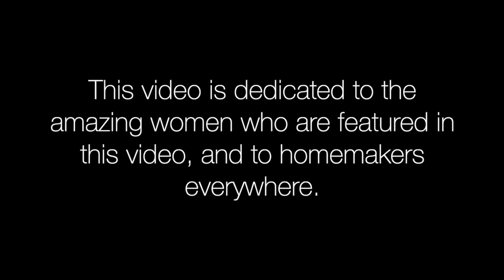A Homemaker's Presentation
In my Homemaker series, I like to explore the hidden world of homemaking. Today, we are discussing A Homemaker's Presentation. Many homemakers dress for drudgery... But what would happen if we dressed for joy?

The women who took part in this video are very dear to my heart. They are all amazing and inspiring. I hope you enjoyed today's video. Love, Jennifer

I have 3  affordable eCourses that you will love:
Create Your Own Ten-Item Wardrobe
*NEW* How to be Efficient at Home

My apron
My velvet hair tie
The cleaner I'm using: Squeak all perp

My Favorite Things:
Visit my Teespring store for official Daily Connoisseur merchandise *NEW Holiday Items * (make great gifts)

song: Timely Digression